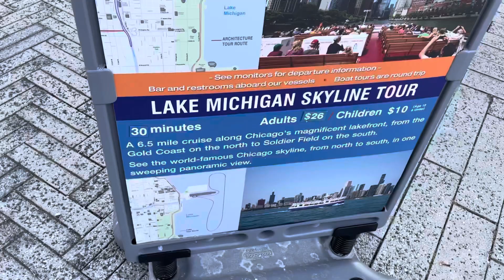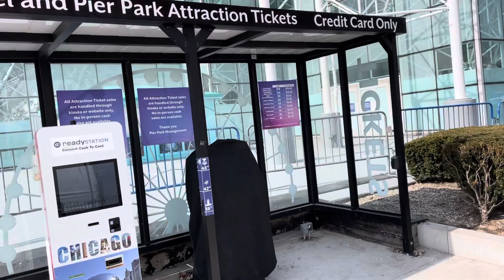Museo de los niños en Navy Pier de Chicago hasta el pie de la noria 17/3/22 (Illinois, EEUU)PPVV USA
Museo de los niños en Navy Pier de Chicago hasta el pie de la noria 17/3/22 ( Illinois, EEUU )
Si tus comentarios son ofensivos, serán eliminados. .